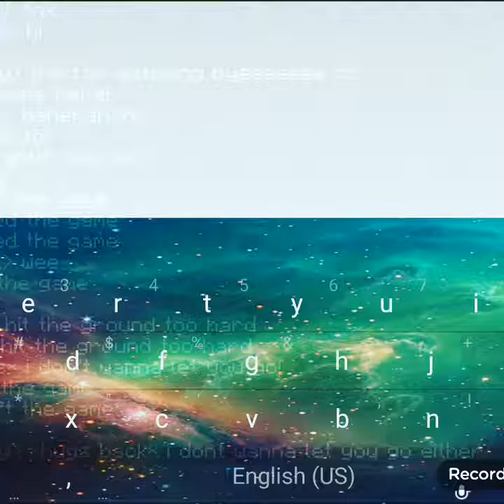This video is for my girlfriend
Love her so much ❤❤